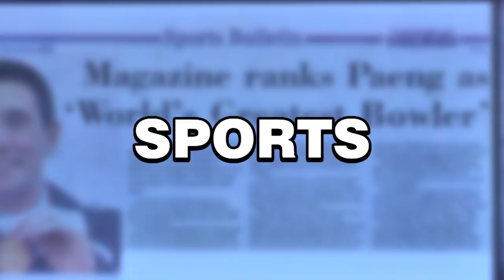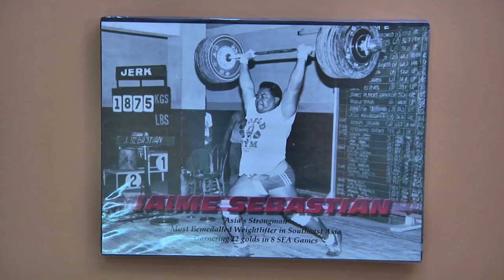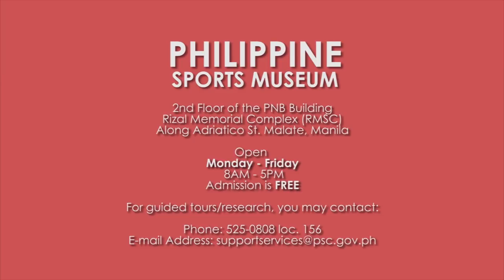IMEE & U Episode 15: SPORTS